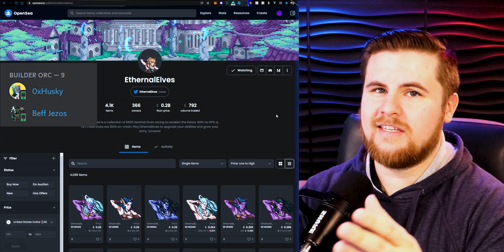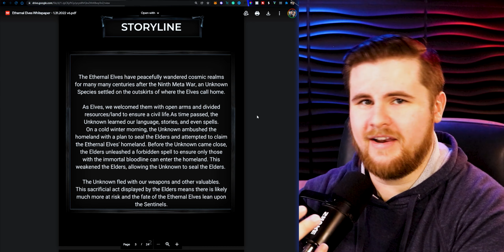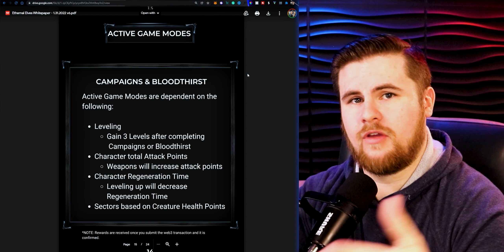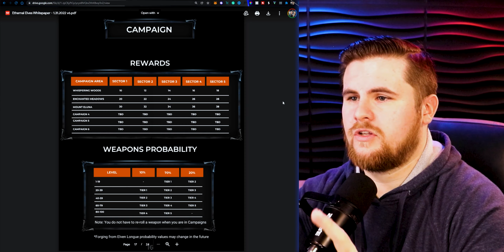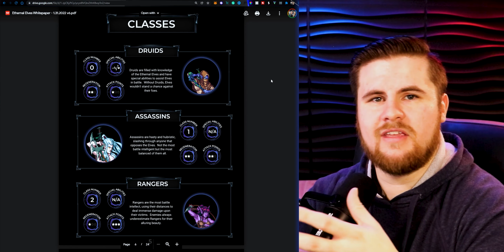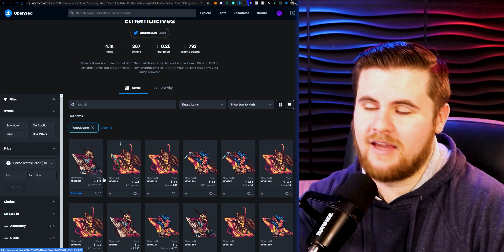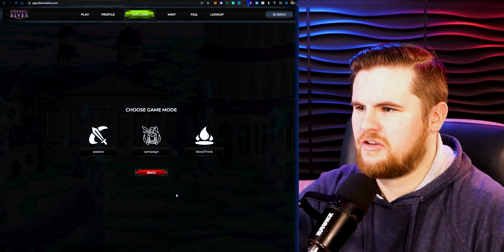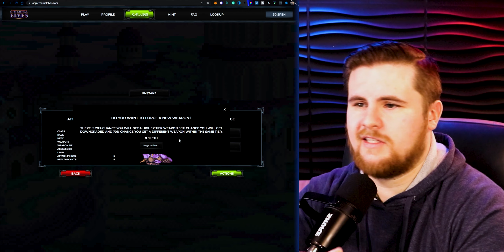HOT New NFT Game In Feb 2022 🔥 (Ethernal Elves Explained)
A HOT New NFT Game that was just released in Feb 2022 called "Ethernal Elves" just released, and this NFT Game is going to EXPLODE!  Here's what it is and how to play it! (Ethernal Elves Explainer for Beginners)

Video Chapters:

00:00 - Intro
00:56 - Project Overview
04:51 - Whitepaper Overview (How To Play)
06:58 - Game Modes (Passive, Active)
08:39 - Staking
09:57 - Active Game Modes
11:12 - Minting & Supply
13:02 - Campaign Charts
16:09 - Calculating Regeneration Time
16:54 - Classes
19:29 - Races
21:12 - Items
22:40 - UI (Using The Player Dashboard)

The winner will be chosen and announced on Twitter.

In this video, I am going to do TWO Things;

1. Introduce you to one of the best P2E NFT Games that just launched, Ethernal Elves, and,

2. Give you an overview of the whitepaper, as well as show you the UI and how to play.

EthernalElves is a BEAUTIFUL combination of multiple Play-To-Earn on-chain games, such as Furballs, EtherOrcs, Neo Tokyo, and more.

With Devs from the EtherOrcs projects, Beff Jezos and OxHusky, both very proven and trusted Developers and Community Members, this project has a solid foundation of reputation to be built on.

By combining Beff Jezos' mastermind ideas with OxHusky's outstanding Web3 Dev skills, they created an On-Chain RPG/Strategy game that will set the new standards for the niche.

EtherOrcs is always going to be "The OG" in the Fantasy RPG On-Chain P2E games, but, EtherElves...  They are a beautiful baby-project made from the finest designs of all the best On-Chain games to date.

There are many On-Chain P2E games, such as EtherOrcs, Furballs, Neo Tokyo, Wolf Game, MekaApes, Metroverse, etc., and all have very unique and interesting mechanics, but this...

This is something else.

I am so VERY Excited for Ethernal Elves.  I will be keeping my Elves and playing along to earn myself an Elder or two if possible!

I'm here to help you win in your NFT journey, and we can go through this together!

If you ever have questions, I'd absolutely love to help!

This video is about a HOT New NFT Game In Feb 2022 🔥 (Ethernal Elves Explained)